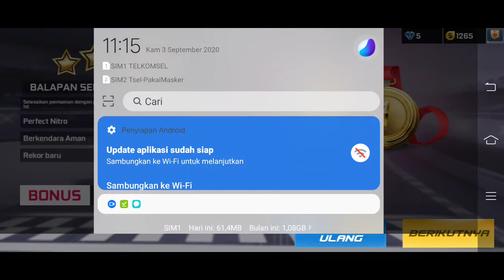game mobil anak anak paling kencang guys , zelo mencoba mobil baru di game , ❤️ zelo gaming